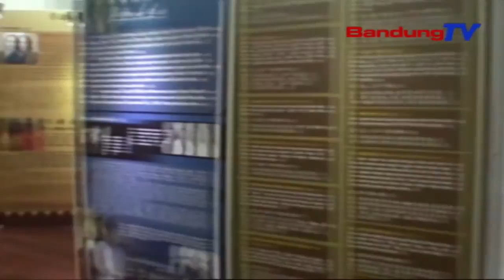Kemensos RI Dukung Langkah Yayasan Aktif Di Masa Pandemi Covid19 | SBR | BANDUNGTV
SBR | BANDUNGTV | HANY SHANDRA | Kementerian Sosial Republik Indonesia Terus Berupaya Memperluas Jejaring Kerjasama, Dengan Berbagai Pihak Yang Telah Melakukan Aksi Sosial Secara Nyata. Hal Tersebut, Sesuai Dengan Amanat Menteri Sosial RI Juliari P Batubara.